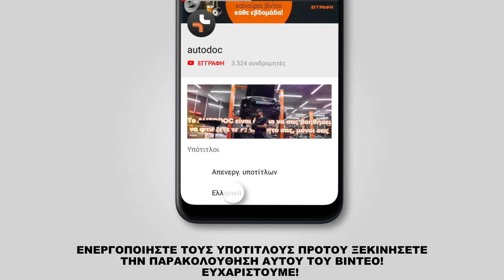Πώς αντικαθιστούμε λαδια σασμαν σε SKODA FABIA 1 (6Y5) [ΟΔΗΓΊΕΣ AUTODOC]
Πώς αντικαθιστούμε λαδια σασμαν σε SKODA FABIA 1 (6Y5) 1.2 Break 04.2000–12.2007 [ΟΔΗΓΊΕΣ AUTODOC]

Το ψαλίδια στα αυτοκίνητα VW Bora Saloon (1J, 1J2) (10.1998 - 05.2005) / VW Golf IV Hatchback (1J) (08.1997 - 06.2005) / SKODA Fabia I Hatchback (6Y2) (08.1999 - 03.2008) / SEAT Ibiza III Hatchback (6L, 6L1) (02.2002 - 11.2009) / SEAT Cordoba II Saloon (6L, 6L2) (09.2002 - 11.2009), θα πρέπει να αντικαθίσταται κανονικά, με μια συγκεκριμένη διαδικασία. Παρ’ όλα αυτά, ενδέχεται να υπάρξουν ελάχιστες διαφοροποιήσεις, λόγω συγκεκριμένων χαρακτηριστικών του σχεδιασμού του οχήματος.

🔝 Οι κορυφαίες μάρκες που παράγουν λαδια σασμαν: ORLEN; CASTROL.

🛠️ Τα εργαλεία που χρειάζεστε για να αντικαταστήσετε  λαδια σασμαν:
- συρματόβουρτσα
- καθαριστικό σπρέι γενικής χρήσης
- καρυδάκι άλεν No.H17
- καρυδάκι no.12
- σταυροκατσάβιδο
- δυναμόκλειδο
- xωνί
- δοχείο αποστράγγισης λαδιού
- kάλυμμα φτερού